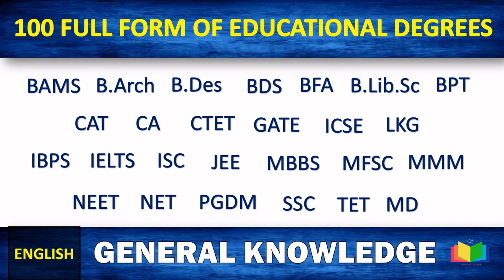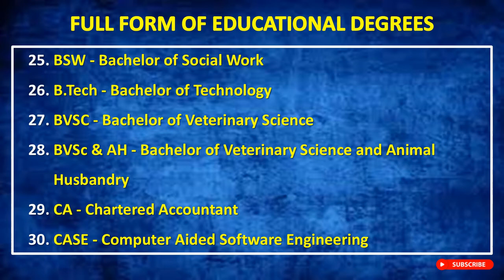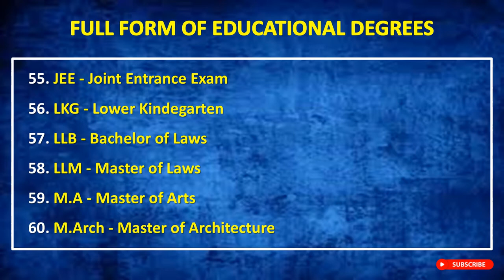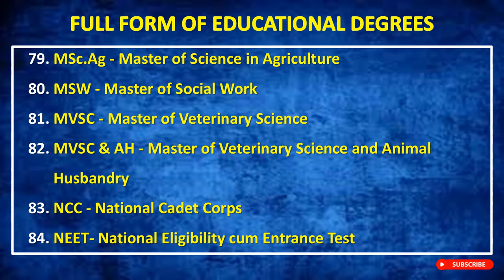All Exam Full Form List | Full Form of all Educational Degree | Full Form of Education Full Form